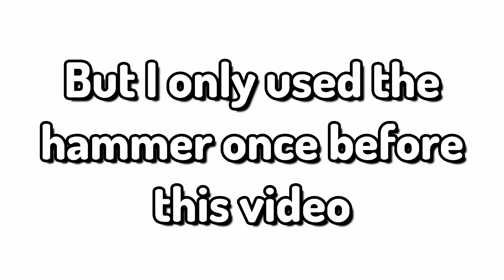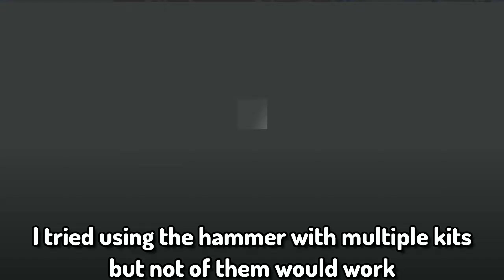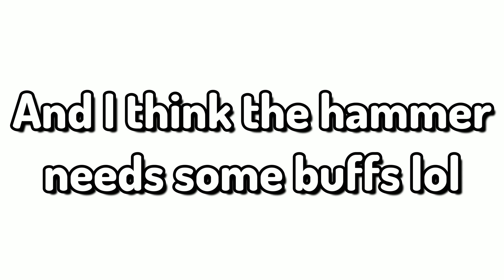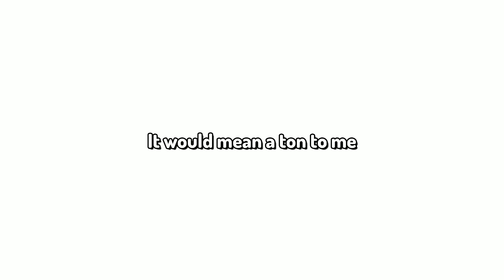The Great Hammer SUCKS in Roblox BedWars (Roblox)